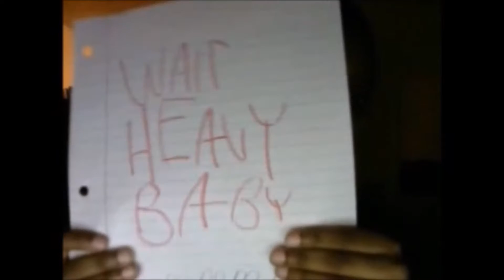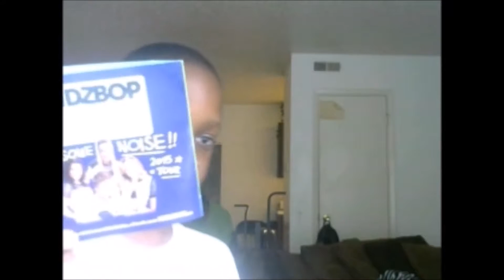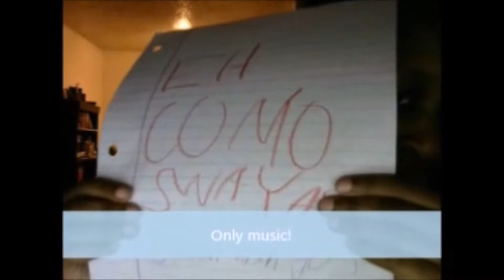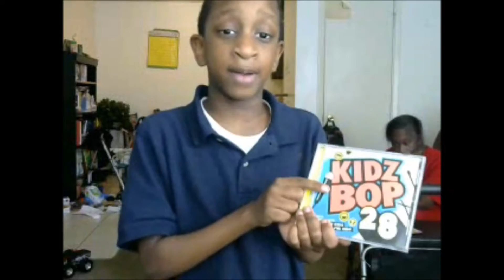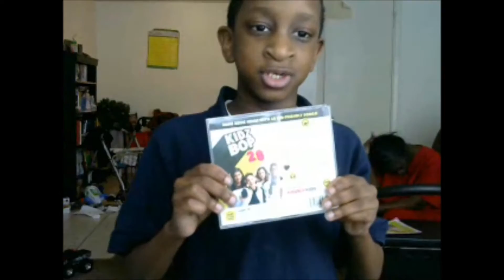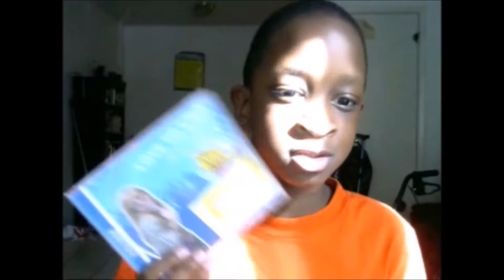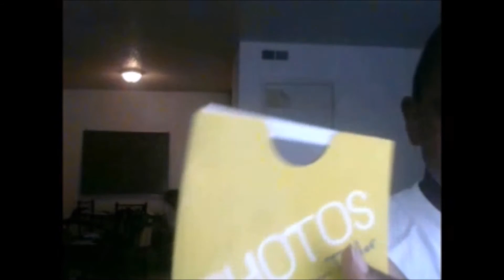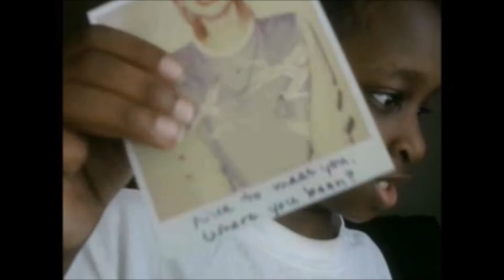All of our reviews in one!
Watch some of our old reviews! If you want to see some of our NEW reviews that are on THIS channel, go to the links below! (P.S. The channel name "The Mauldin Kids" was going to be our YouTube username but we didn't like it that much.)

We can't believe you fell for that joke!